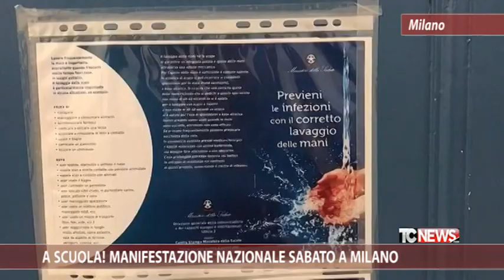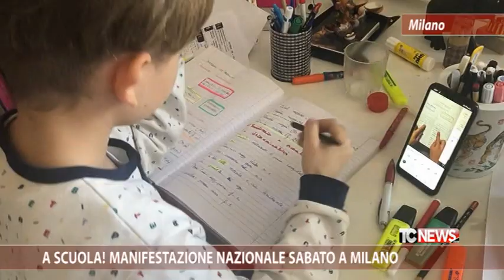A scuola! Manifestazione nazionale sabato a Milano